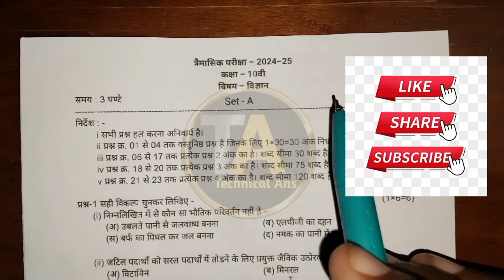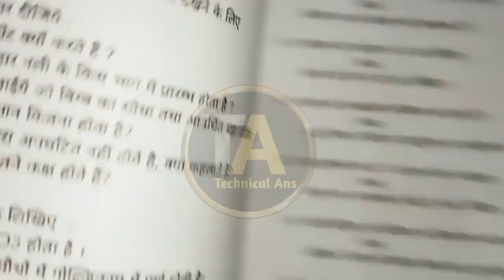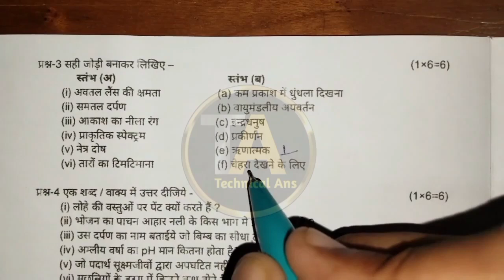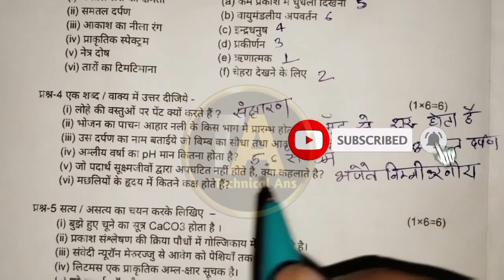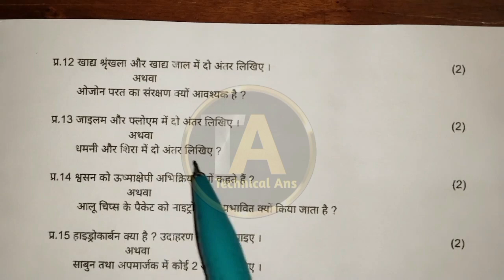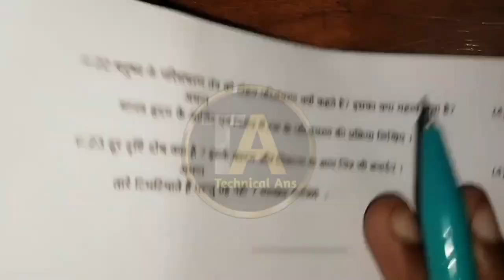class 10th science paper trimasik Pariksha 2024// कक्षा दसवीं विज्ञान पेपर त्रैमासिक परीक्षा 2024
त्रैमासिक परीक्षा पेपर 2024-25
कक्षा 10वीं त्रैमासिक परीक्षा पेपर 2024-25
कक्षा 10वीं विज्ञान त्रैमासिक परीक्षा पेपर 2024-25
विज्ञान कक्षा 10 त्रैमासिक पेपर
असली पेपर कक्षा 10  विज्ञान त्रैमासिक पेपर 2024-25
एमपी बोर्ड 10वीं विज्ञान त्रैमासिक पेपर 2024-25
कक्षा 10 विज्ञान
कक्षा 10 विज्ञान त्रैमासिक परीक्षा
100% असली पेपर कक्षा 10 विज्ञान
सेट - A कक्षा 10 विज्ञान त्रिमाही पेपर 2024-25
सेट - B कक्षा 10 विज्ञान त्रिमाही पेपर 2024- 25
सेट - C कक्षा 10 विज्ञान त्रिमाही पेपर 2024- 25
सेट - D कक्षा 10 विज्ञानboard traimasik pariksha 2024-25,
class 10th science trimasik pariksha paper,
class 10th science trimasik pariksha paper 2024,
class 10th science trimasik pariksha paper 2024- 25,
10 maths traimasik pariksha 2022-23,
class 10th vigyan paper traimasik pariksha full sallusion 2021,
Class 10th ganit traimasik paper 2024-25 mp board
10th hindi traimasik paper 2024-25
mp board 10th maths traimasik paper10th vigyan paper 2024-25 full solution
10th science terminal exam paper 2024 full solution
10th vigyan quarterly exam paper 2024 full solution
10th science viral paper
10th vigyan leak paper
10th science leak paper 2024-25
10th vigyan real paper

quarterly exam 2024 class 10th(1)class 10th trimasik paper 2024-25

(8) kaksha 10 science trimasik paperkaksha 10 science trimasik pariksha 2024

board

कक्षा 10वी विज्ञान त्रैमासिक पेपर 2024-25

20 सितंबर कक्षा 10वी विज्ञान त्रैमासिक परीक्षा पेपर 2024-25

विज्ञान त्रैमासिक पेपर कक्षा 10वी 2024 -25

class 10th vigyan trimasik paper 2023

class 10th vigyan trimasik paper 20 september

class 10th vigyan ka paper trimasik

class 10 vigyan ka paper trimasik 2023

20 september class 10th trimasik paper
vigyan 2024

10वीं विज्ञान त्रैमासिक परीक्षा रियल पेपर 2024class 10th science trimasik paper 2024
vigyan trimasik pariksha ka real paper kaksha 10
trimasik pariksha class 10th vigyanclass 10th vigyan 20 september ka paper 2024
20 september ka paper class 10th science
trimasik pariksha paper 2024 class 10th vigyan
class 10th vigyan trimasik paper 2024-25